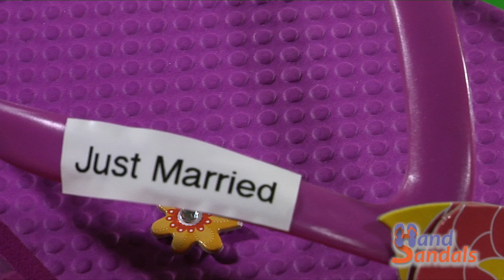Hand Sandals | Why Hand Sandals Are Worth the Money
⏩This is the best product of 2015, and maybe the 21st century! It's SWEEPING THE NATION just in time for the holidays! Better than the Snuggie, Sham Wow, Shake Weight, and the Slap Chop Combined! Perfect for tons of Stuff!"Hand Sandals | Why Hand Sandals Are Worth the Money"